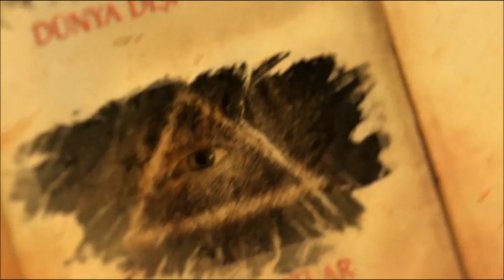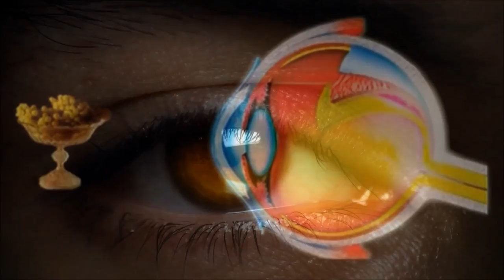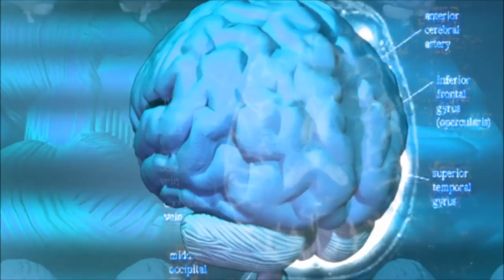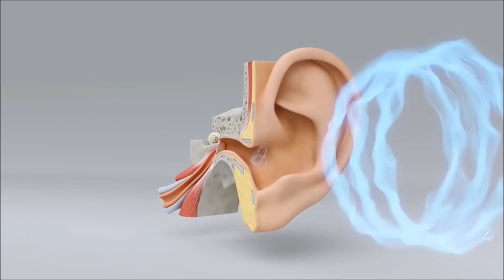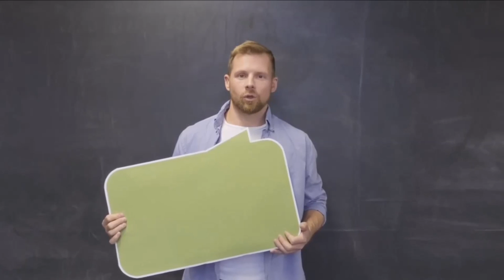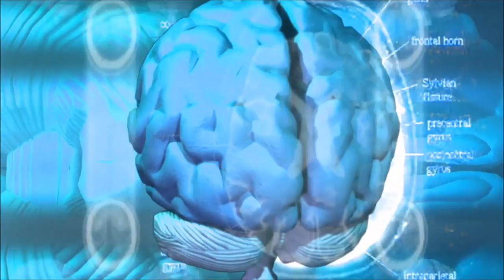Simülasyon Teorisi: Gerçekten Var mıyız?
Bazen duyu organlarımızın bizi yanılttı ve her şeyin sadece bir illüzyondan ibaret olduğu duygusuna kapıldınız mı?

RICHARTCRAFT SATIŞ BAYİSİ
👩‍🎓C.B.U El Sanatları
👩‍🎓S.D.U Güzel Sanatlar Fakültesi